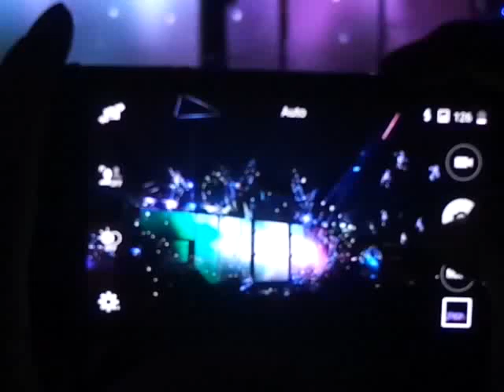Calgary Stampede 2017 Amazing Laser Show